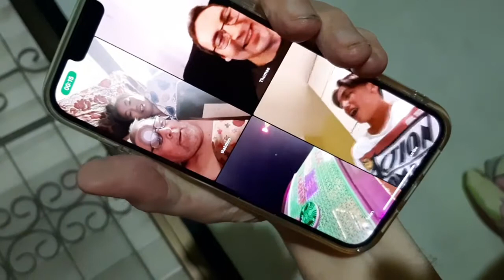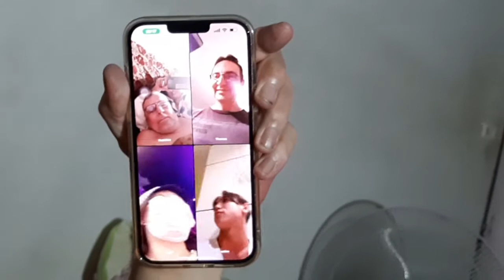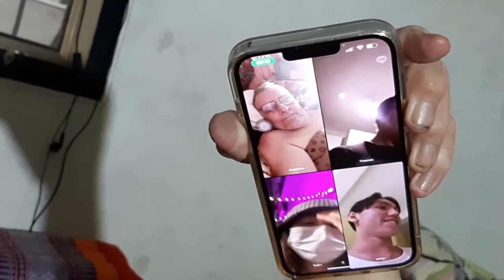dex 2022 family group 01